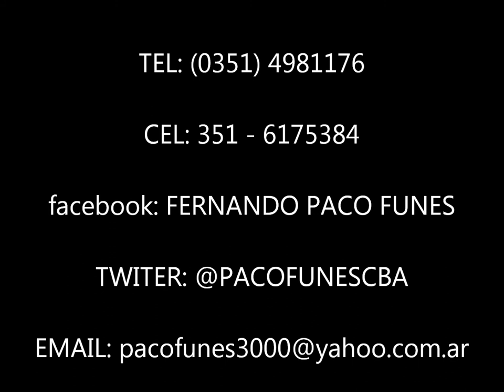UN PECADOR - CANCION DE REFLEXION Y ARREPENTIMIENTO DE FERNANDO PACO FUNES - 31 DE MARZO de 2015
INSPIRADA EN LA VIDA Y PASIÓN DE NUESTRO SEÑOR JESUCRISTO QUE DIO SU VIDA PARA EL PERDON DE NUESTROS PECADOS ...ESTA REFLEXIÓN Y ARREPENTIMIENTO EN MI CONDICIÓN DE PECADOR SEGÚN MI CREENCIA RELIGIOSA... RESPECTO A ESTA OBRA, COMPUESTA SU POESIA Y MÚSICA POR EL CANTAUTOR POLINSTRUMENTAL  FERNANDO "PACO" FUNES, EL 03 de SETIEMBRE de 2014 en MALAGUEÑO - CÓRDOBA - ARGENTNA